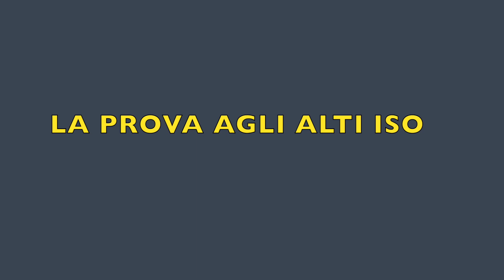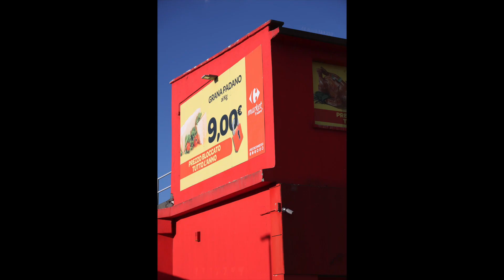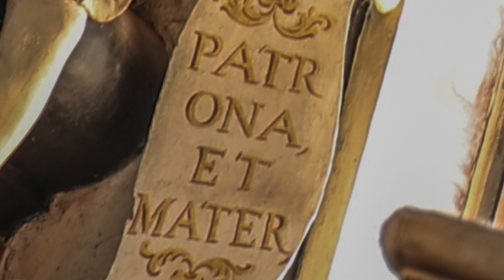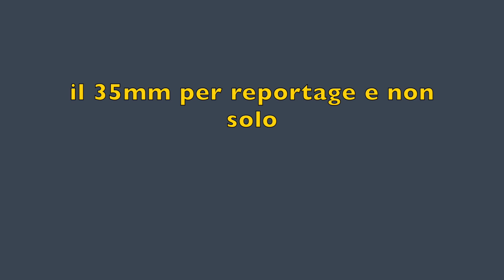Canon EOS R6 test pratico con tre ottiche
Abbiamo provato l'ultima full frame proposta da Canon: EOS R6. A disposizione tre obiettivi: lo zoom 24-105mm e due focali fisse molto interessanti e molto luminose, il 50mm F1.2 e il 35mm F1.8. Dagli alti ISO alla gamma dinamica, dalla stabilizzazione al video, tutte le nostre prove